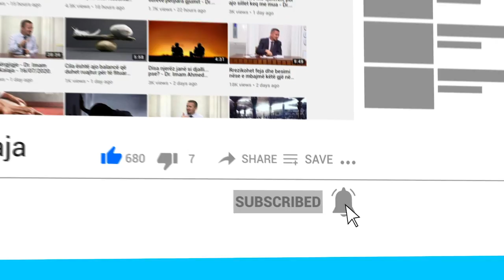Ç'farë do të thotë nëse djali lind i bërë synet? - Dr. Imam Ahmed Kalaja